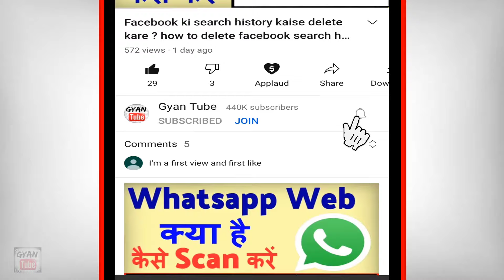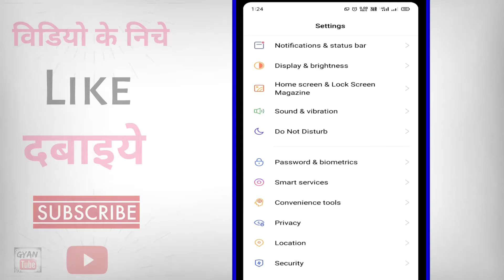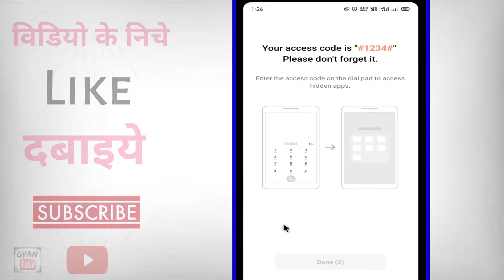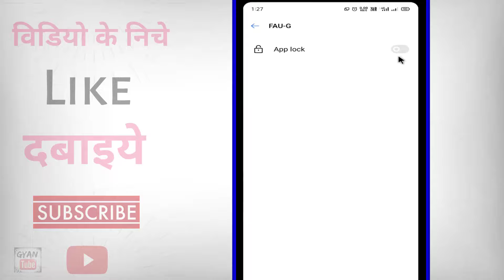Mobile Me Game Kaise Chupaye ? how to Hide Game in Mobile | Game hide kaise kare bina kisi app ke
Mobile Me Game Kaise Chupaye ? how to Hide Game in Mobile | Phone me Game kaise Chupaye | how to hide games on android | mobile mein game kaise chupaye | game hide kaise kare bina kisi app ke | mobile se game hide kaise kare | game ko hide kaise karen | game kaise chupaye jata hai | kya aap apne mobile se game ko hide karna chahate hai to phir ye video dekhate rahiye